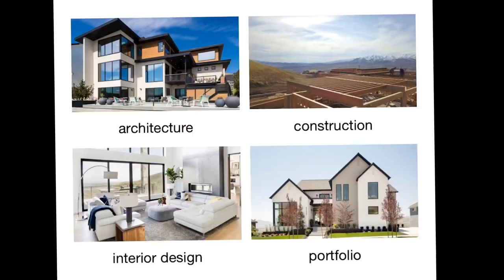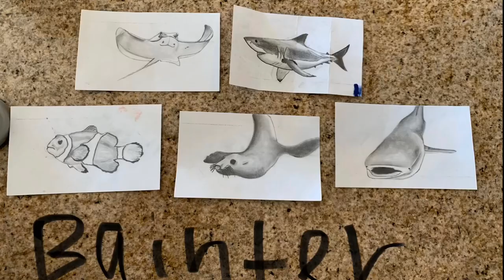Lee Family Talent Show